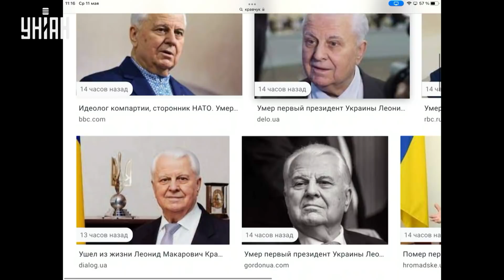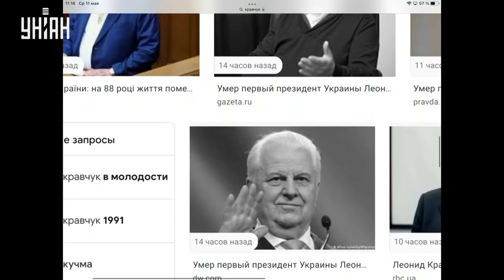ПАВЕЛ КЛІМКІН: кандидатський статус у ЄС – це початок довгого шляху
Павло Клімкін, екс-міністра закордонних справ України, розповів, що кандидатський статус у ЄС – це початок довгого шляху.